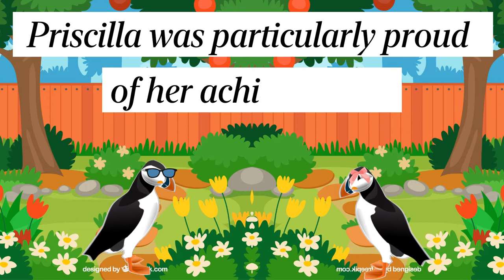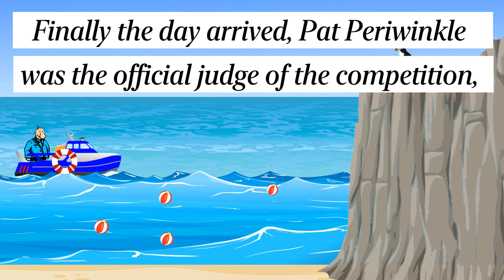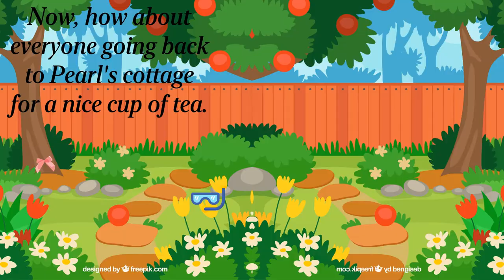English Time - Puffin Adventures: The annual deep sea diving competition // Episode 4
Intro: Once upon a time there were two funny sisters living in an old lady's garden in Ireland: Priscilla and Penelope Puffin.
Priscilla Puffin was the eldest sister, she was very naughty and noisy,
she loved singing and listening to rock music all night long!
Penelope Puffin was creative and a little destructive, she loved gardening and creating new things in the lady's garden.
On Penelope's head there were two pink bows.
On Priscilla's head there weren't any bows, she loved wearing blue sunglasses.
They were two very funny sisters, there weren't any puffins
funnier than them on the island!

Hello everyone! We are happy to share with you the fourth of many Puffin Adventures, a series of original stories written and narrated by our mummy Puffin, Valerie. We hope you will enjoy this story!
Have Fun!

Clifftop picture: created by brgfx